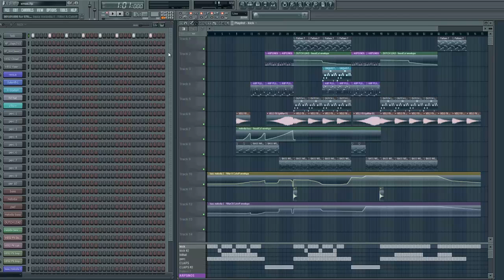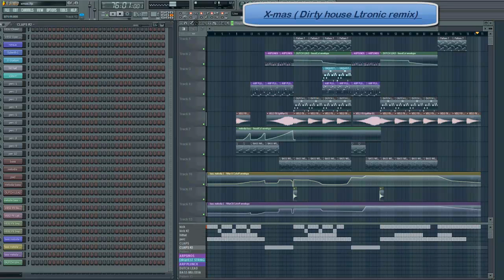X-mas dirty house ( Ltronic remix)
ltronic  x-mas dirty house remix

pluguin
nexus 2  sylenth1  v-station